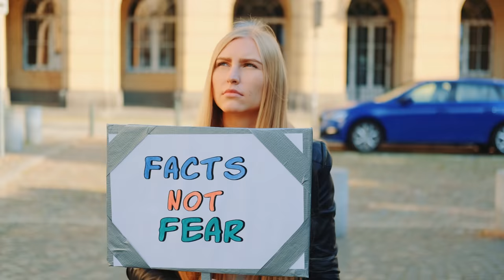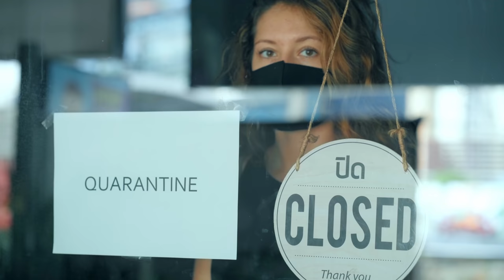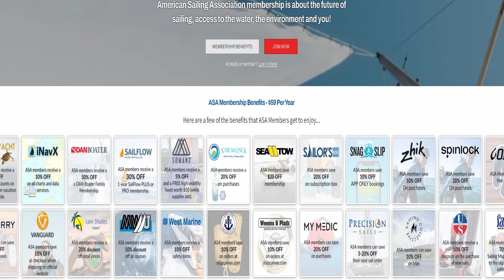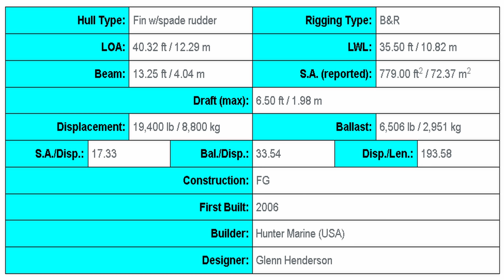Budget Bluewater sailboats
Bluewater sailboat, Best one under 100k , A HUNTER ??